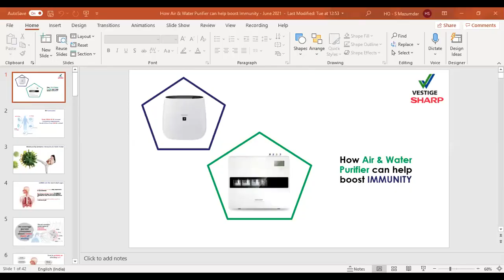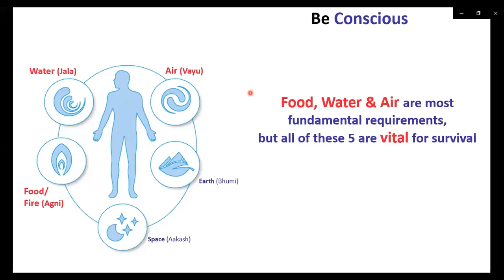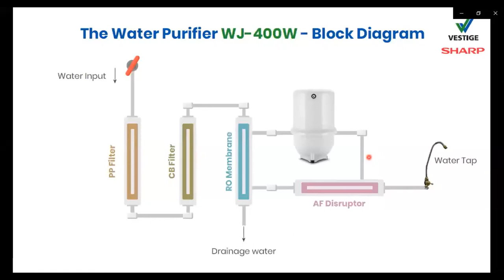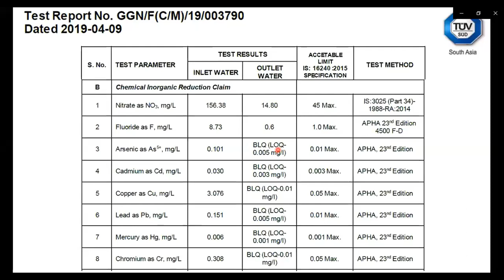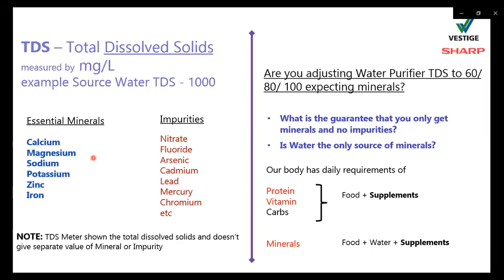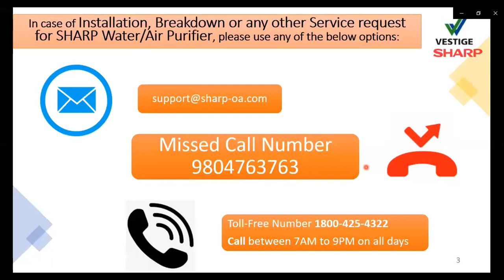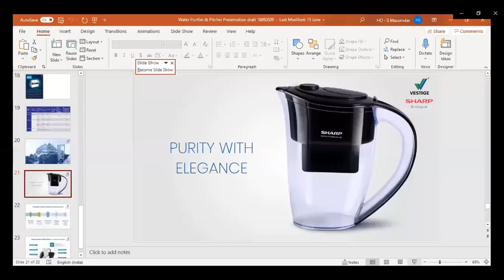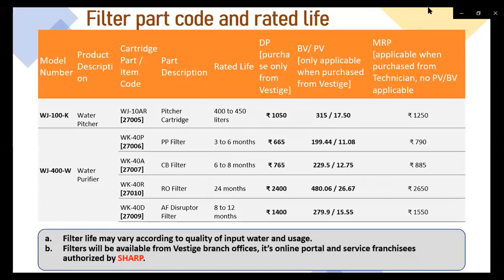VESTIGE SHARP WATER PURIFIER TRAINING BY SHARP NATIONAL HEAD MR, SHUVENDU MAZUMDAR.